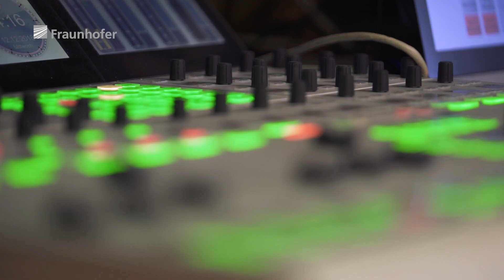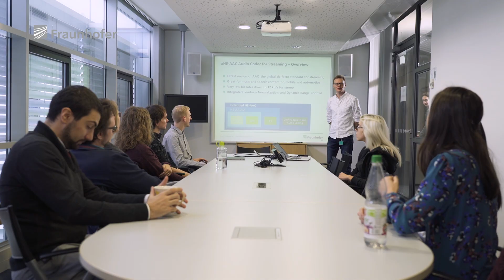Arbeiten am Fraunhofer IIS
Max Neuendorf, Gruppenleiter Audio- und Sprachcodierung am Fraunhofer IIS